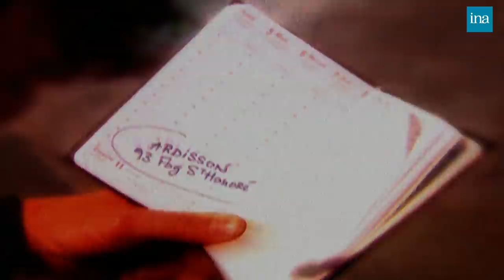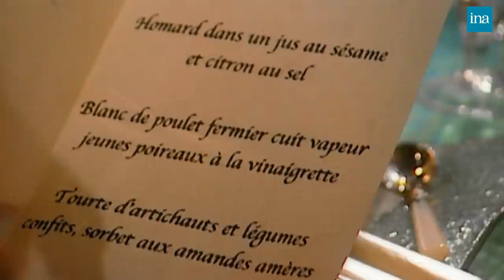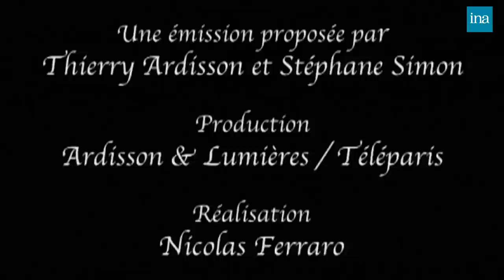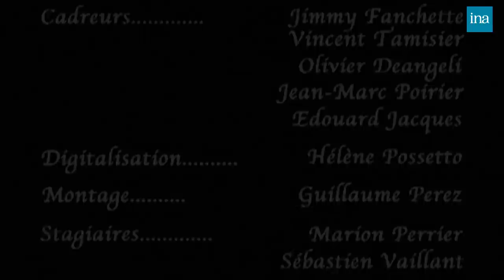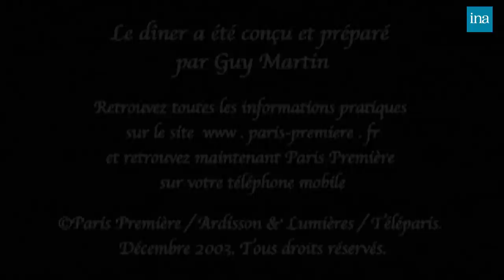Dîner Vert au 93, Faubourg Saint-Honoré chez Thierry Ardisson | INA Arditube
93, Faubourg Saint-Honoré | Paris Première | 02/12/2003
Thierry Ardisson reçoit au 93, Faubourg Saint-Honoré pour un dîner « Vert » avec Jacqueline Piel Melcion D'arc, Philippe Tesson, Pierre Benichou, Béatrix De L'aulnoit,  Philippe Alexandre, Michelle Cotta, Philippe Barret, Anthéa Sogno et Christophe BARBIER.

00:00 Thierry ARDISSON reçoit Jacqueline PIEL MELCION d'ARC, ancienne occupante de l'appartement qui y a habité de 1921 à 1943 (sa propre mère y étant restée jusqu'à 1979). Elle se rappelle des souvenirs. Ils s'installent à la cuisine. Elle est descendante du frère aîné de Jeanne d'Arc et a apporté des documents qui le prouvent.

06:07 Philippe TESSON et Pierre BENICHOU arrivent.
Philippe TESSON et Pierre BENICHOU sont nés le même jour.
Jacqueline PIEL MELCION d'ARC raconte son histoire. Elle trouve la cuisine plus petite.

08:45  Béatrix de l'AULNOIT et Philippe ALEXANDRE arrivent.
Philippe ALEXANDRE explique comment il a connu Pierre BENICHOU. Il évoque ses articles sur la princesse Margarete. Ils parlent de Marcel DASSAULT pour qui Pierre BENICHOU et Philippe ALEXANDRE ont travaillé.

Pierre BENICHOU répond "ma santé est à moi foutez-moi la paix" à Thierry ARDISSON qui lui dit qu'il sort tout le temps. Philippe TESSON lui dit "tu as vraiment l'importance des gens qui ont de l'âge".
Pierre BENICHOU plaisante: "je n'vois pas pourquoi on me met à côté d'un mec de l'Express".
A propos du livre "Le roi carême" de Philippe ALEXANDRE et Béatrix de l'AULNOIT qui parle d'un pâtissier. Les auteurs évoquent notamment la pâtisserie à l'époque de la révolution et ce que l'homme a apporté à celle-ci. Les invités blaguent sur le nom du pâtissier: "Carême".

22:30  Anthéa SOGNO, comédienne, et Christophe BARBIER, journaliste de l'Express, arrivent.  Philippe TESSON évoque le spectacle d'Anthéa SOGNO puis il parle des pièces de théâtre actuelles. Il évoque le spectacle "Des cailloux dans les poches" qu'il a bien aimé. Anthéa SOGNO raconte l'histoire de cette pièce. Philippe TESSON  n'aime pas la nouvelle pièce de Roman POLANSKI où joue Emmanuelle SEIGNER.

28:03  Pierre BENICHOU et Philippe ALEXANDRE parlent de Marcel DASSAULT. Ils évoquent l'enlèvement de Madeleine DASSAULT dont Pierre BENICHOU finit par expliquer pourquoi c'est sa faute.
Pierre BENICHOU et Philippe ALEXANDRE reviennent sur comment était Marcel DASSAUT, notamment par rapport à l'argent, au sein de son journal dont il était président et rédacteur en chef.
Philippe TESSON parle du journal qu'il avait créé "Le quotidien de Paris" et qu'il dit avoir été oublié de tous . Les invités ne sont pas d'accord. Il raconte une anecdote avec un anonyme qui appelait le journal pour annoncer la mort de Marcel DASSAULT. Serge DASSAULT avait appelé Philippe TESSON après la publication pour dire que c'était faux.

38:40  Pierre BENICHOU évoque Édouard BALLADUR dont il avait deviné la candidature et dit qu'aux élections 2007 ce sera Lionel JOSPIN. A propos de Nicolas SARKOZY, Thierry ARDISSON dit que c'est inéluctable. Les invités parlent ensuite de Jacques CHIRAC. Pierre BENICHOU clame "je vous interdis de dire quoi que ce soit sur Bernadette ici".
Pierre BENICHOU dit que Jacques CHIRAC, "il n'aime que ça", en parlant de la politique et des élections. Christophe BARBIER argumente dans ce sens.

47:00 Philippe TESSON  par rapport aux affaires de corruption dans la presse. Il dit que certaines affaires n'intéressent pas les gens si ça n'atteint pas la vie privée. Pierre BENICHOU dit qu'il n'a jamais subi de pression de ce type de la part d'un journal.
Michelle COTTA et Philippe ALEXANDRE à propos du livre "Taiwan connection: scandales et meurtres au cœur de la République" de Thierry JEAN-PIERRE. Il dit qu'aucun journal ne détacherait un journaliste pour mener une enquête si longue. Pierre BENICHOU trouve que Thierry JEAN-PIERRE s'est pris dans cette folie des révélations.